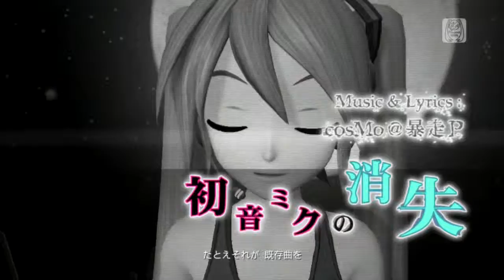The Disappearance of Hatsune Miku Miku SW Black